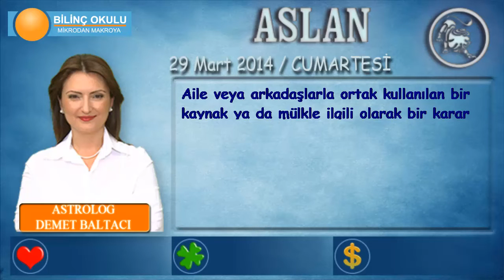ASLAN Burcu, GÜNLÜK Astroloji Yorumu,29 MART 2014, Astrolog DEMET BALTACI Bilinç Okulu